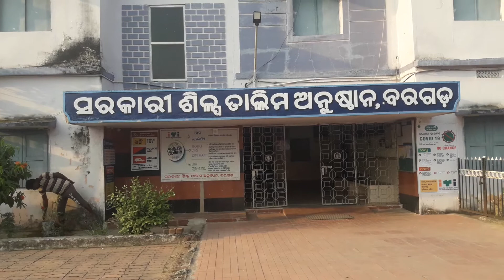Bargarh Jilla "" Koun Banega Corodpati " MCQ Question Discuss ...Plan......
1) MCQ Question Discuss.
2) All School and College .Program...
3) Sports Question.
4) General Question .
Discuss.